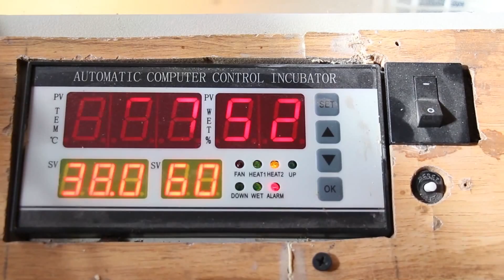my P5000 Recycled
NEW P5000 Recycled
1500 birds / minutes

Soluciones de impresión para la industria: Mantenimiento, Venta, Instalación, Recambios, Consumibles.

Aportamos soluciones de impresión con estudio de costes para amortizar al máximo la inversión que nuestros clientes hacen en su equipamiento. Adaptamos sus sistemas a las nuevas tecnologías con el fin de aportar un mayor rendimiento de sus equipos, siempre preservando la calidad del trabajo que realizan. Ofrecemos la solución de impresión más adaptada a sus necesidades combinado el mejor el coste por copia con las distintas tecnologías: Matricial de líneas, Inkjet, láser, láser de papel continuo impresión térmica, este estudio permite una amortización más corta en la inversión.

En MPI llevamos más de 12 años aportando soluciones de impresión integrales y captura de datos para los sectores de la industria química, automoción, transporte y logística, sanidad y retail, entre otras. Distribuimos equipos profesionales de primera calidad; representamos sólo las marcas líder que durante nuestra larga experiencia nos han demostrado la mejor respuesta a las necesidades de nuestros clientes. Printronix - Microplex - PSI - Matrix - TSC - Sato - Zebra - Compuprint - Nipson - Tally Genicom.